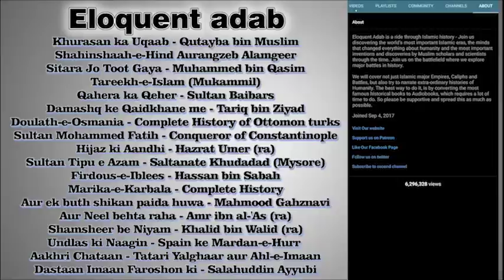Part 18 Khurasan ka Uqaab | History of Qutayba bin Muslim। قتیبہ بن مسلم | खुतईबा बिन मुस्लिम